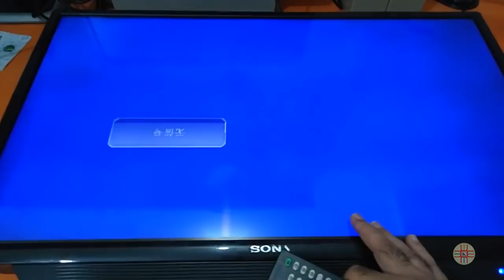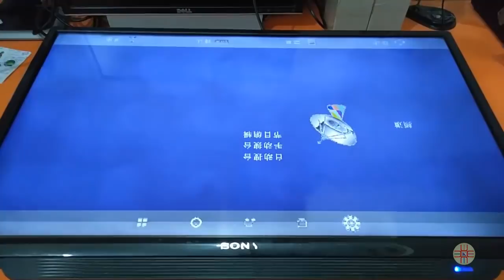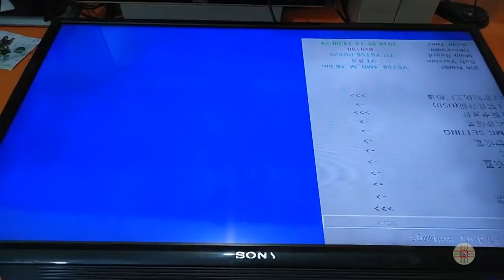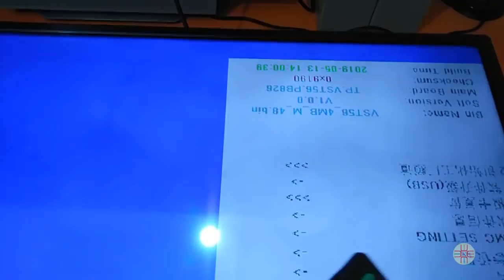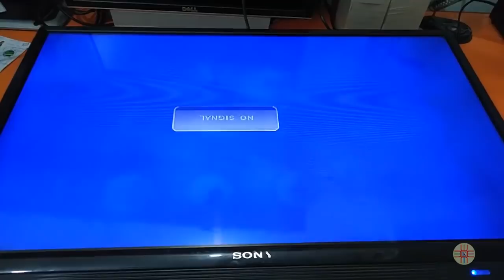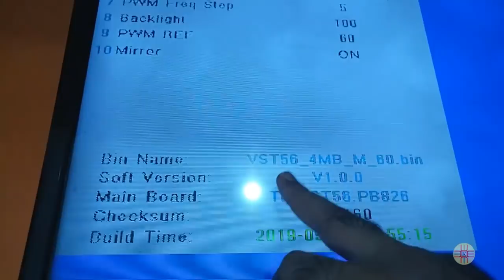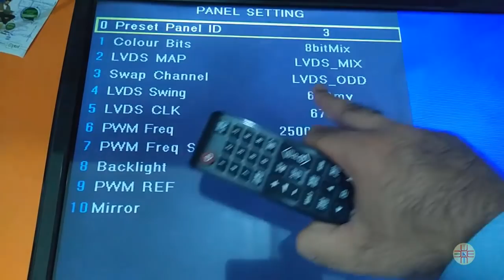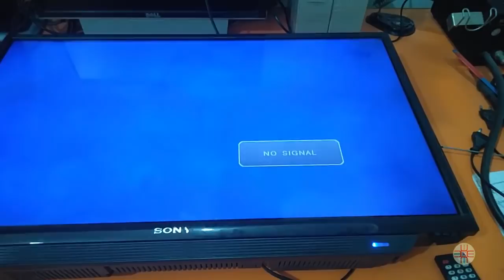LED TV Combo Board Software Change, Mirror Mode Setting, LVDS MAP Adjust and Service Mode in Urdu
LED TV China Combo Board TP.V56.PB826 Chinese Software to English Software Change, Mirror Mode Setting, LVDS MAP Adjust and Service Mode in Urdu/Hindi and English Subtitles

you can download free software from kazmielecom website